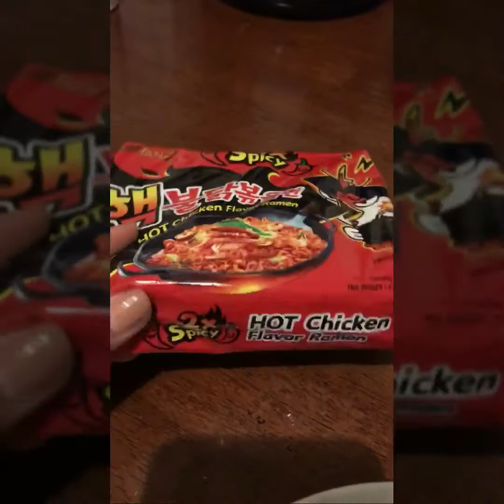Nuclear spicy ramen noodles eating challenge with my husband|Bla-Sian couple